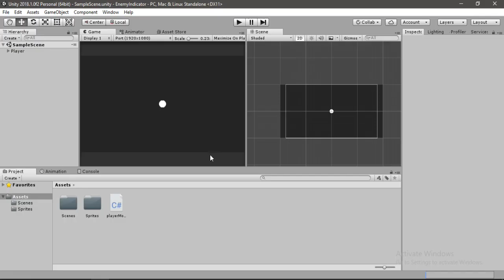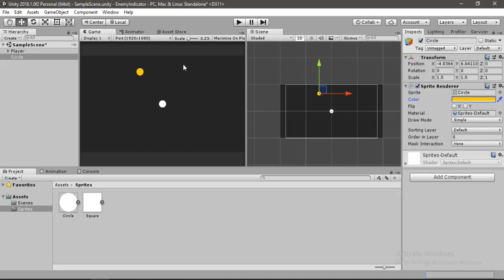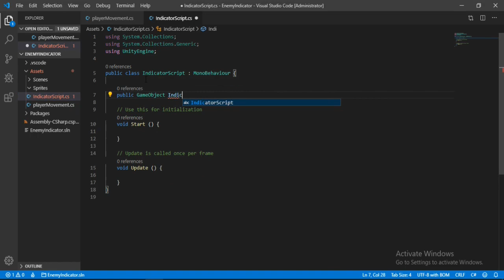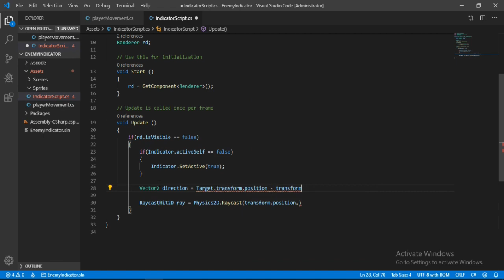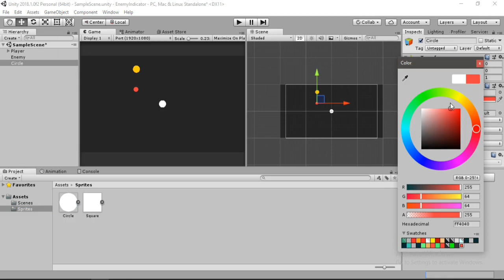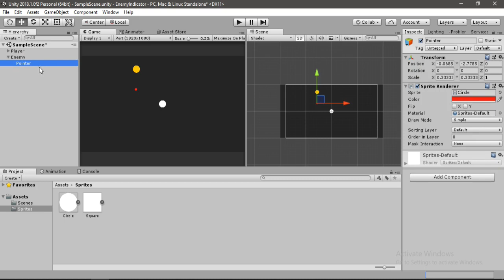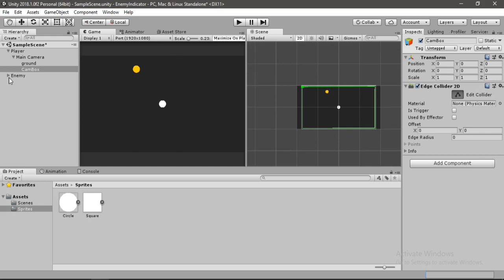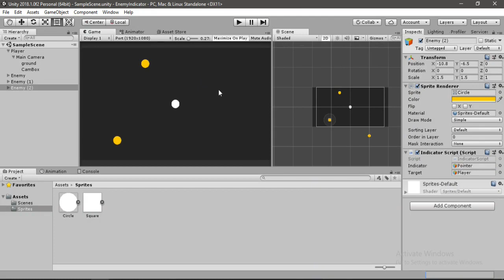How to make a Simple Enemy Indicator in UNITY (EASY)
It'll mean alot to me 💖

In this video i will show you how to make a simple indicator that will point towards the enemies (or any other gameobject) outside the camera view so we can know where the enemies are coming from.

and there are a lots of ways to go about doing the same thing here. but in this video i've used a rather simple technique and this method can be applied to many other games in any way you like. You can also use this to point to other gameobjects like powerups or coins or guns.